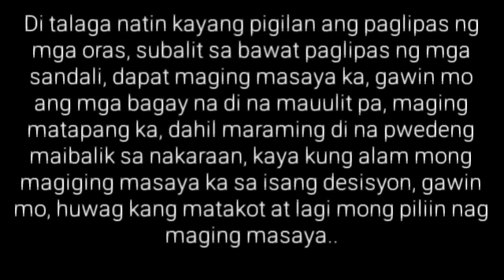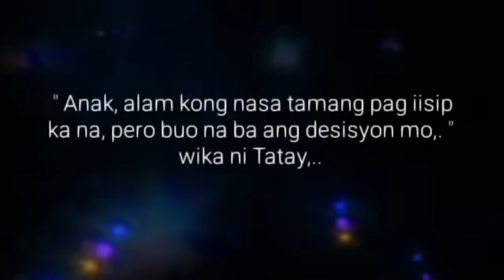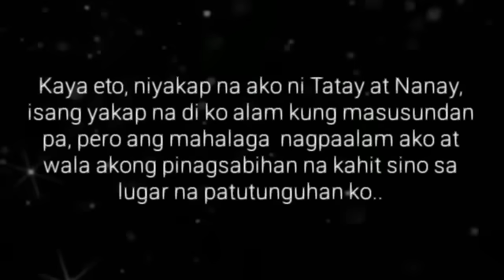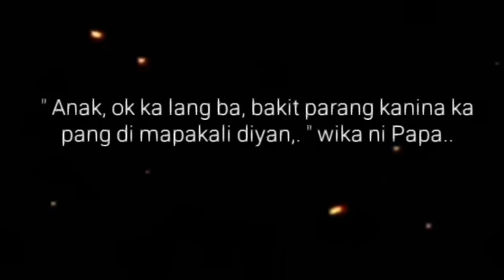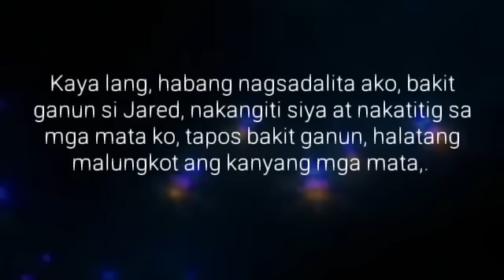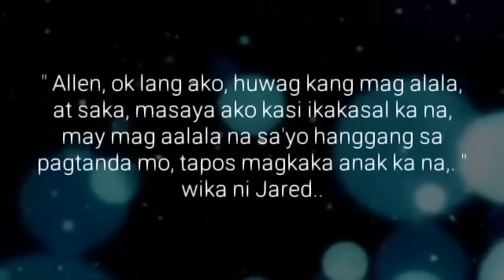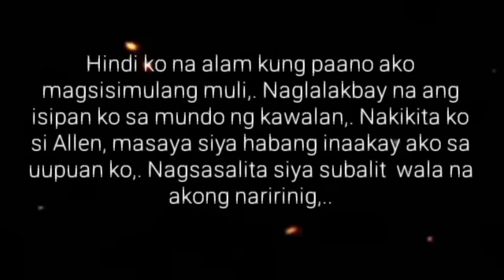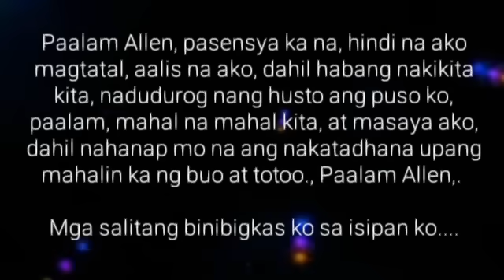HULING SANDALI | Ep.29 | PAALAM | Big Boss Lakan Stories | Pinoy BL Story